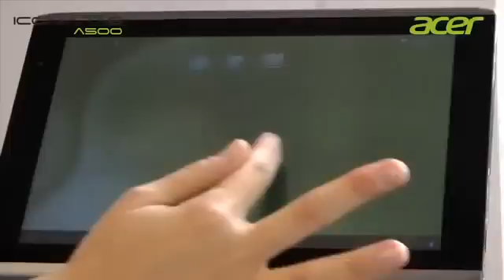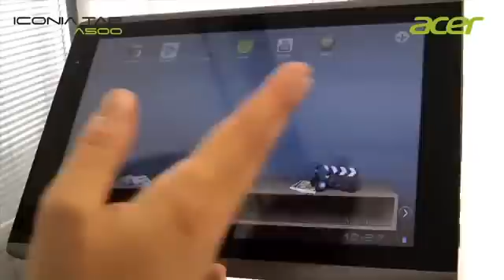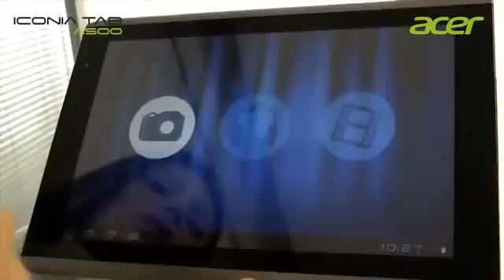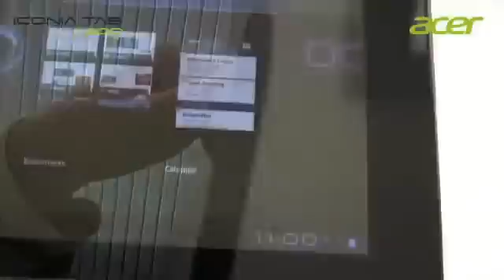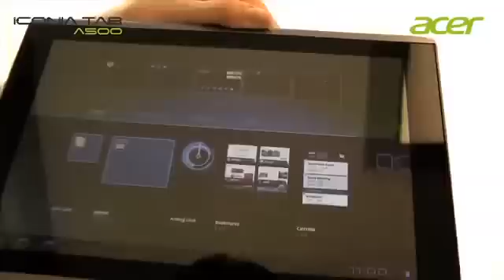Hands on Acer Iconia Tab A500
Take a complete tour of the Acer Iconia Tab A500 running in the latest Android Honeycomb platform. Discover its best tablet features! See how you can enjoy advanced games, share files in your home network with Acer Clear.fi, bring with you your multimedia content, stay connected with your favorite social networks... more details in the video!